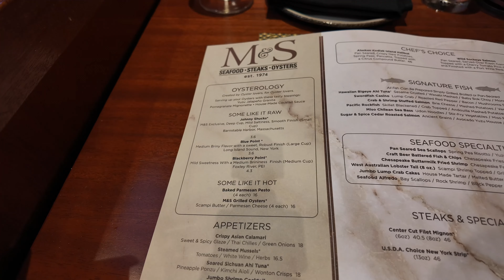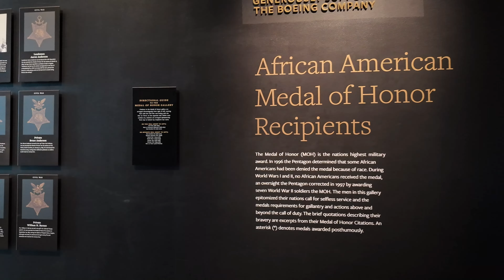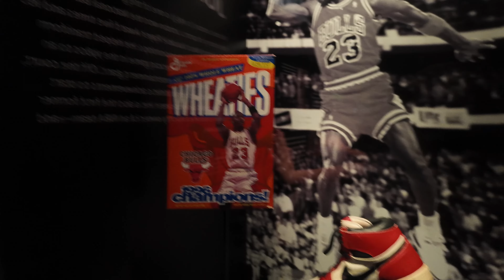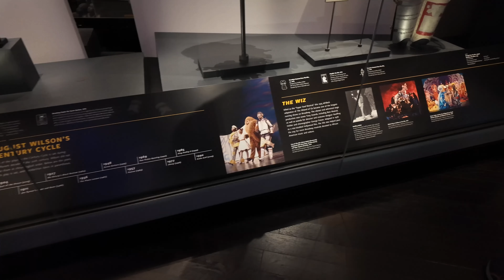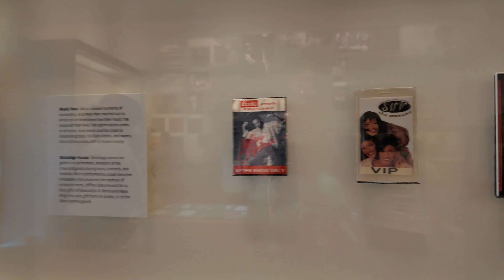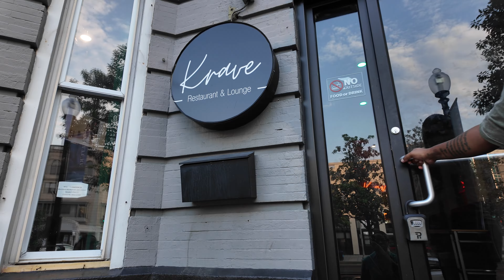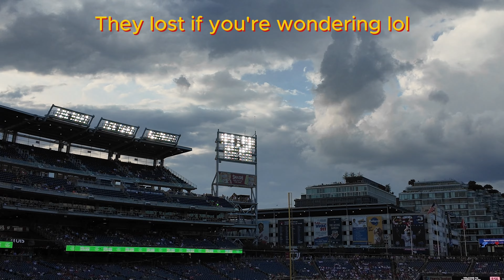Let's Hangout In Washington, DC | Babe Got Sick | Honeymoon | KWatsTV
Take your Honeymoon in Washington, DC

💕 Question - What places do you like to visit in Washington, DC?

Music 🎧
Courderoy Cassette - Sexy Red

⏰ Timestamps ⏰
0:01 Intro
0:38 Headed to Washington, DC
2:21 Conrad Hilton Hotels
8:38 Tour of Washington, DC
10:57 Shopping at the Mall
13:30 Coach Store
14:26 Coach Monogram Stamping Process
19:42 Dinner at McCormick and Schmick's Seafood with the Fam
29:36 African American Museum
36:20 Krave Restaurant
40:57 More shopping
45:31 Lego Store
47:33 Another Coach Store
52:36 Canopy Hilton Hotel Washington, DC

About:
My channel consist of content geared towards tech,vlogs, shoppings, and other random things that I just like to do.